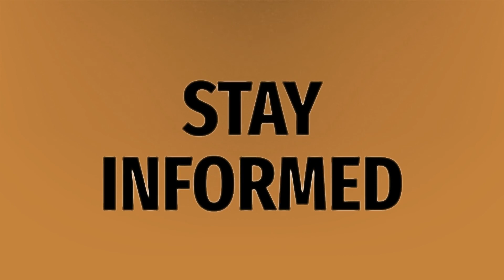What does a miscarriage look like at 1 week?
Period Blood Black • What does a miscarriage look like at 1 week?